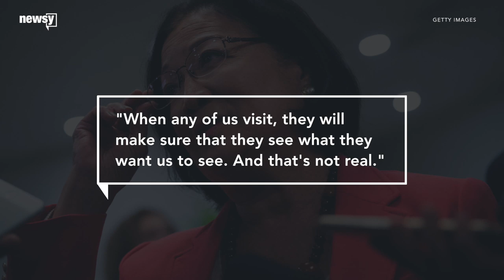Democrats visit migrant detention center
The Democrats' reports echoed what journalists and Republcians had seen the day before.